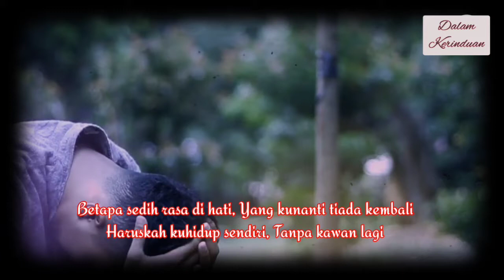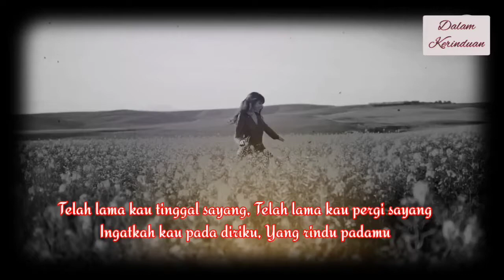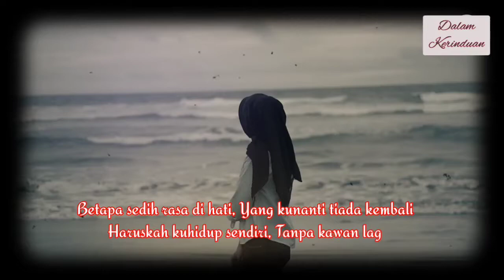Belajar Menyanyi Karaoke || DALAM KERINDUAN || The Mercy's _ Cover : Saman Laoh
betapa sedih rasa di hati
yang ku nanti tiada kembali
haruskah ku hidup sendiri
tanpa kawan lagi

dalam kerinduan ku menanti, sayang
dalam kerinduan hatiku

dalam kerinduan hatiku

telah lama kau tinggal, sayang
telah lama kau pergi, sayang
ingatkah kau pada diriku yang rindu padamu

(Maaf yaaa...Suara dan Aransemen musiknya Tidak Maksimal_Sedang Belajar)